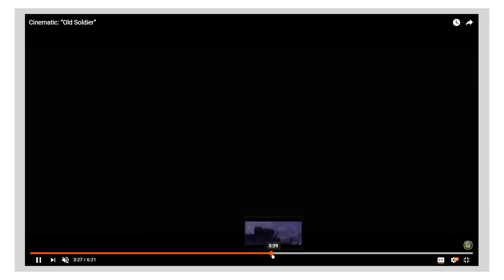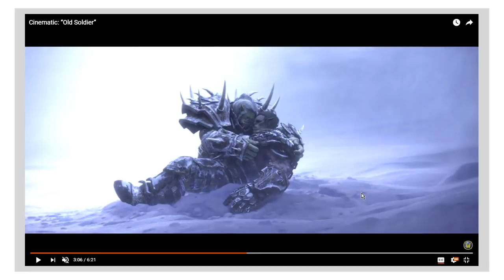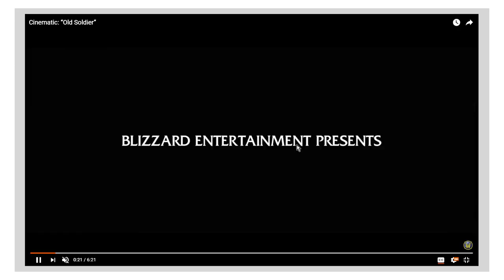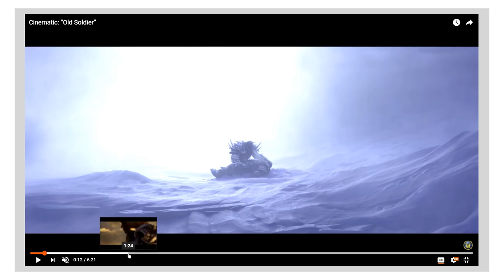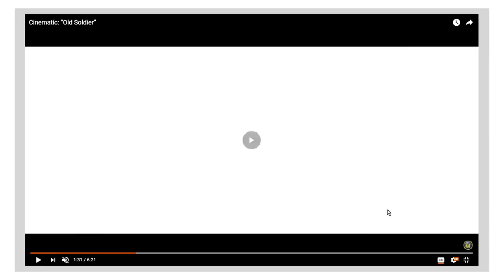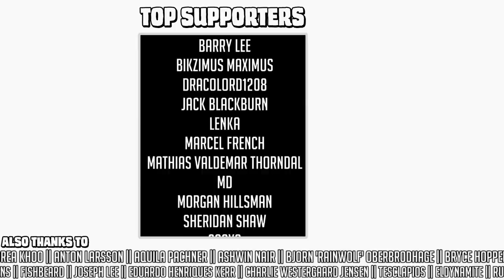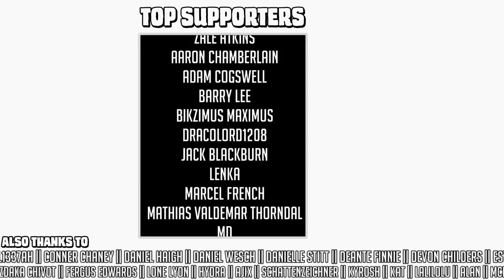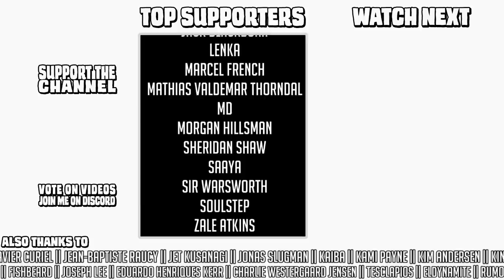WoW: "Old Soldier" || Animation analysis & discussion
"So what did you do today Skyen?"
Well, stranger, I got slightly misty-eyed talking about an angry orc dad and his adorable zappy troll son being emotional at each other, how about you?

It's not a secret that Blizzard are masters of their craft when it comes to animated shorts at this point, but I was nonetheless surprised over the process of talking about it how many of the themes and ideas on display in Old Soldier actually got to me on an emotional level.

Also, I go WAY THE HELL OFF on the intricacies of mouth animation when there's big teeth in the way, it's a whole thing.